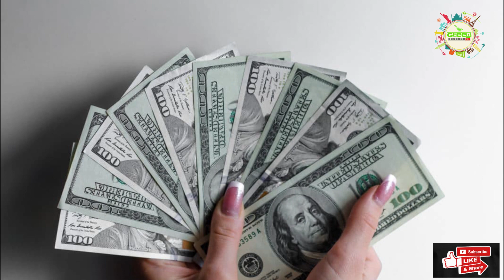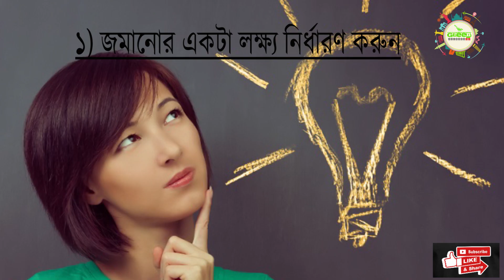সেভ মানি টিপস অর্থাৎ টাকা জমানোর চমৎকার কিছু উপায়....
বেতন হাতে আসতে না আসতেই চলে যায়? কোনভাবেই টাকা জমাতে পারছেন না? এই আফসোস অনেকেরই, কিন্তু টাকা জমানোর জন্য সঠিক পদক্ষেপ কয়জনই বা নিচ্ছে?